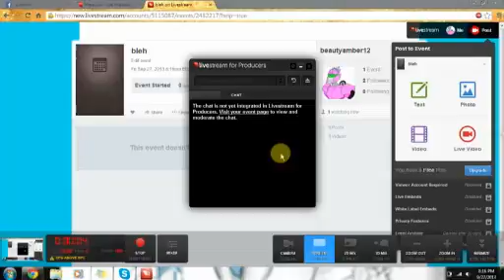Livestream for Producers 20130927 201642 446